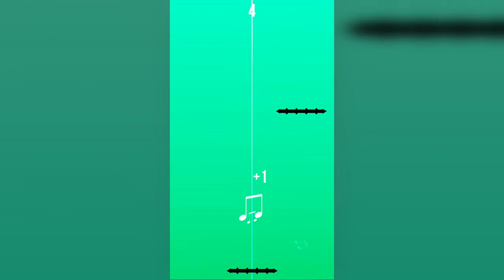PAPER IO ON THE LINE - Gameplay Trailer - the world simplest game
Your goal is pretty simple to get ? Fly as far as you can.

Simple But harder to master.
The world simplest game!

Game Features:
◉ Free to play
◉ Get new skins
◉ Endless gameplay
◉ Simple flight control
◉ Challenge your friends with the best highscore

Paper io On The Line is for the whole family and requires no Internet connection.